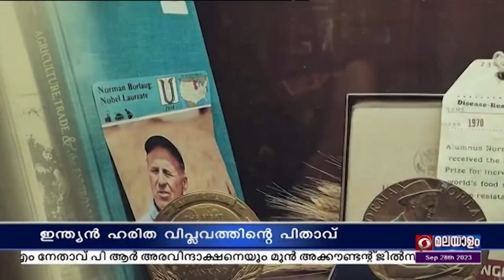ഡോ. എം.എസ് സ്വാമിനാഥൻ ഇന്ത്യയെ കാർഷിക സ്വയം പര്യാപ്തയിലേക്ക് നയിച്ച പ്രതിഭ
ഹരിത വിപ്ലവത്തിന്റെ പിതാവായ എം. എസ് സ്വാമിനാഥൻ  1925 ഓഗസ്റ്റ് 7ന് തമിഴ്നാട്ടിലെ കുംഭകോണത്ത്  ജനിച്ചു.

കുംഭകോണത്ത് തന്നെയാണ് അദ്ദേഹം സ്കൂൾ പഠനം പൂർത്തിയാക്കിയതും.

തിരുവനന്തപുരം മഹാരാജാസ് കോളേജിൽ നിന്ന് ബിഎസ്സി, മദ്രാസ് അഗ്രികൾച്ചറൽ കോളേജിൽ നിന്ന് അഗ്രികൾച്ചറിൽ ബിരുദവും നേടിയ ശേഷം ദില്ലിയിൽ ഇന്ത്യൻ അഗ്രികൾചറൽ ഇൻസ്റ്റിറ്റ്യൂട്ടിൽ ചേർന്നു.

 ഐപിഎസ് ലഭിച്ചെങ്കിലും യുനെസ്കോ സ്കോളർഷിപ്പിൽ നെതർ ലൻഡ്‌സിൽ ഉപരിപഠനം നടത്താനാണ് ആ യുവാവ് തീരുമാനിച്ചത്.

പിന്നീട് കേംബ്രിഡ്ജിൽ നിന്ന് പി എച്ച് ഡി നേടിയ ശേഷം വിസ്കോൺസിൻ യൂനിവേഴ്സിറ്റിയിൽ ഉപരി ഗവേഷണം കഴിഞ്ഞ് 1954 ൽ ഇന്ത്യയിൽ തിരിച്ചെത്തി കട്ടാക്കിലെ സെൻട്രൽ റൈസ് റിസേർച്ച് ഇൻസ്റ്റിറ്റ്യൂട്ടിൽ ചേർന്നു.

അടുത്ത വർഷം ദില്ലിയിലെ ഇന്ത്യൻ അഗ്രികൾച്ചറൽ ഇൻസ്റ്റിറ്റ്യൂട്ടിൽ ചേർന്നു.

 നോബൽ സമ്മാന ജേതാവ് നോർമൻ ബോർലോഗുമായി ചേർന്ന് പുതിയ ഗോതമ്പ് വിത്തിനങ്ങൾ വികസിപ്പിച്ച് ഗോതമ്പ് ഉത്പാദനം 12 ടണ്ണിൽ നിന്ന് 17 ടണ്ണായി ഉയർത്തി.

1972ൽ ICAR ൻ്റെ ഡയറക്ടർ ജനറൽ ആയ സ്വാമിനാഥൻ 1979 ൽ കേന്ദ്ര സർക്കാരിൻ്റെ മുഖ്യ സെക്രട്ടറിയും ആസൂത്രണ കമ്മീഷൻ അംഗവുമായി.

 1982ൽ ഫിലിപ്പൈൻസിലെ ഇൻ്റർനാഷണൽ റയ്സ് റിസേർച്ച് ഇൻസ്റ്റിറ്റ്യൂട്ടിൻ്റെ ഏഷ്യക്കാരനായ ആദ്യത്തെ ഡയറക്ടർ ആയി.

2007 മുതൽ 6 വർഷം രാജ്യസഭാ എംപിയായി സേവനം ചെയ്തു.

 1987ൽ കാർഷികരംഗത്തെ നോബൽ സമ്മാനം എന്ന് വിശേഷിപ്പിക്കപ്പെടുന്ന വേൾഡ് ഫുഡ് പ്രൈസ് നേടി.

സമ്മാനത്തുക സ്വാമിനാഥൻ റിസർച്ച് ഫൗണ്ടേഷൻ സ്ഥാപിക്കാനായി ദാനം ചെയ്തു.

മാഗ്സസെ ഉൾപ്പെടെ ആഗോള പുരസ്കാരങ്ങൾ നേടിയ അദ്ദേഹത്തെ  രാജ്യം പത്മ പുരസ്കാരം നല്കി ആദരിച്ചിട്ടുണ്ട്.